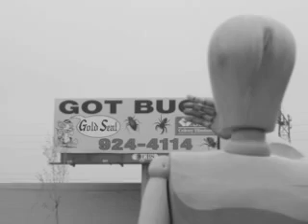Art on tour vol 14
Art the softer side, as he meets the mother ship and then Rupert.